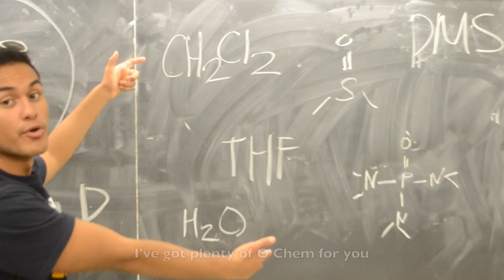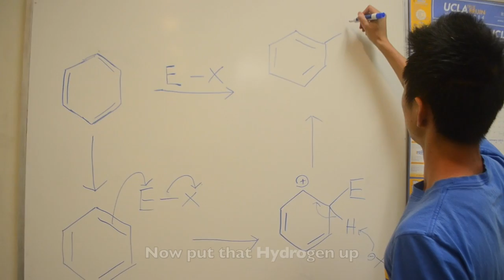It's Going Down for Neil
UCLA Chem 14D Neil Garg 2015